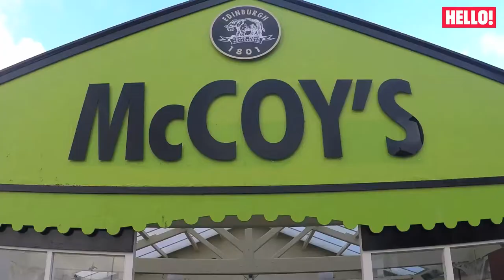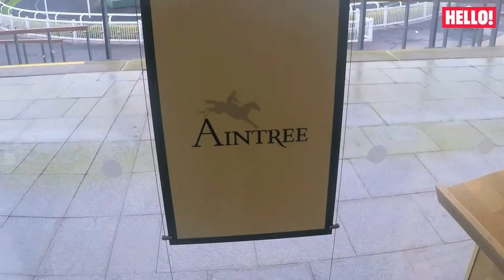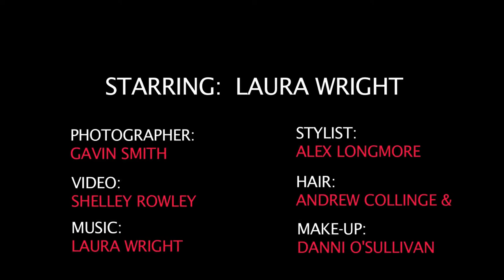Hello! Magazine photo-shoot with Laura Wright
Check out the behind-the-scenes video from the Hello! Magazine photo-shoot at Aintree Racecourse featuring our Ladies Day ambassador, Laura Wright.